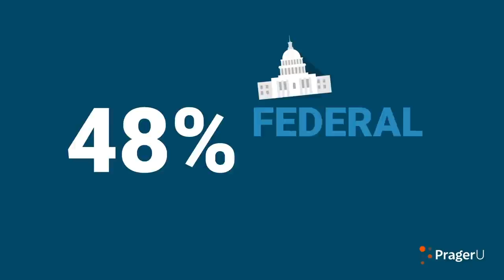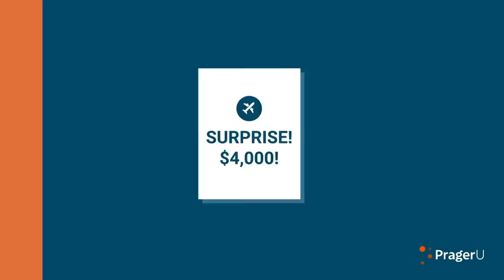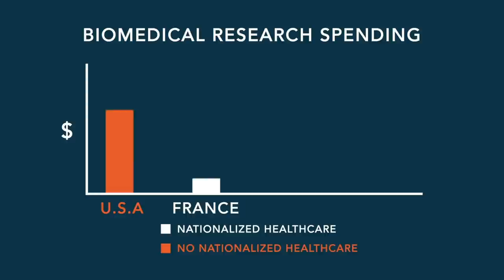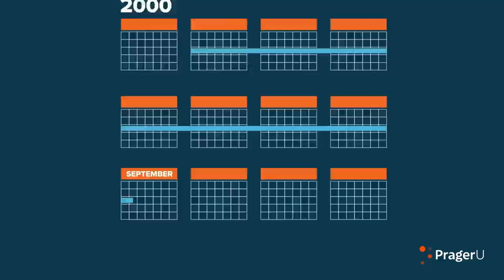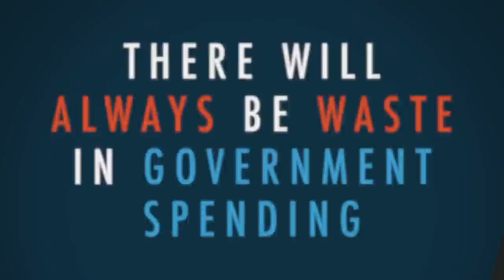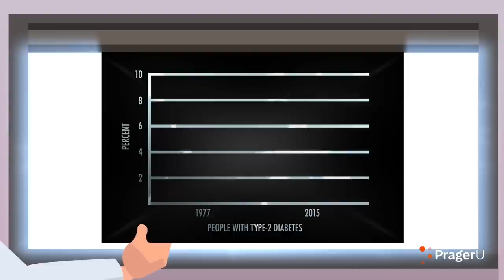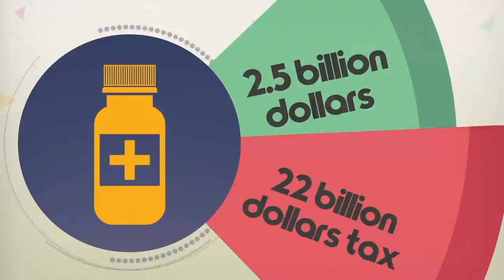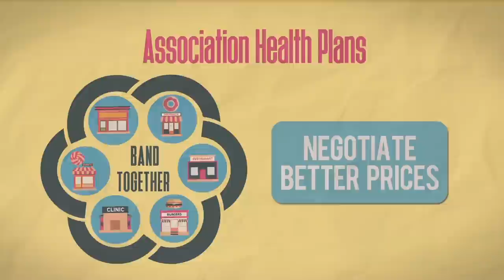Healthcare Is Not a Right: A Video Marathon | Marathons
Single-payer or government-run healthcare: What's the problem with it? How can healthcare costs be brought down? What role does insurance play? How does healthcare compare in Canada? These questions and MORE in our playlist all about healthcare.